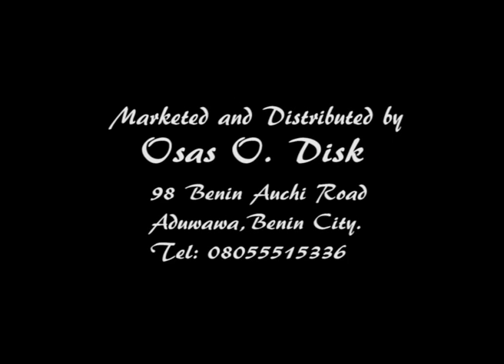MIKI JAGA on stage track 4